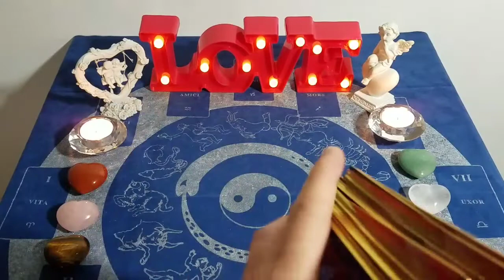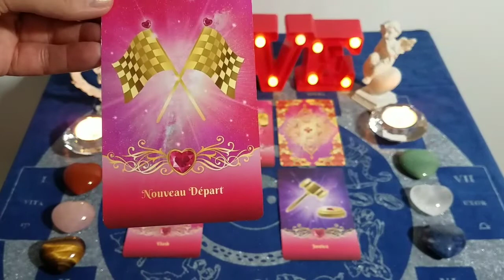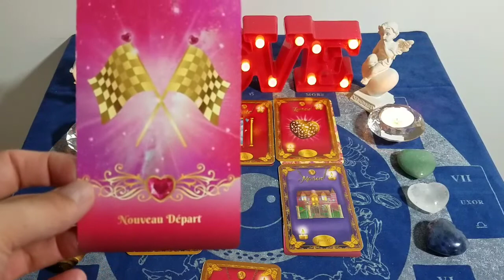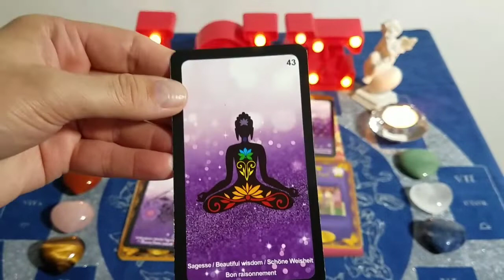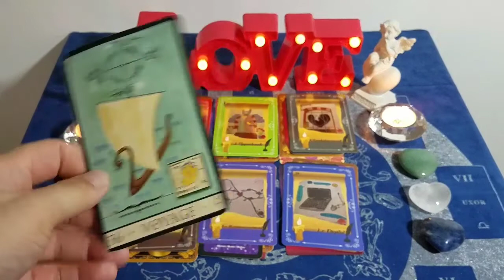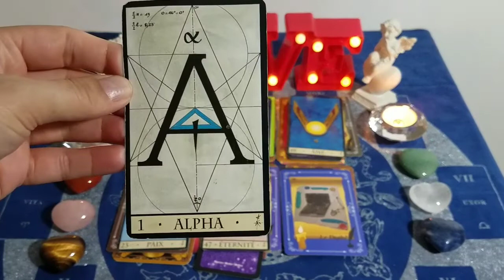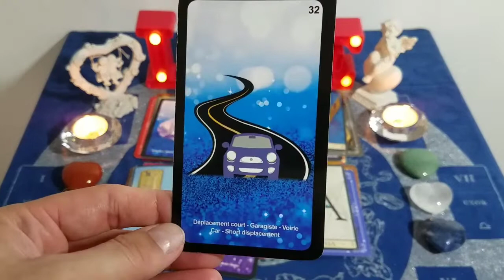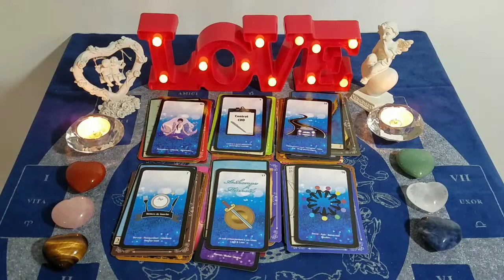💖🔮 CAPRICORNE OCTOBRE 2021 🔮💖 Sentimentale et générale.